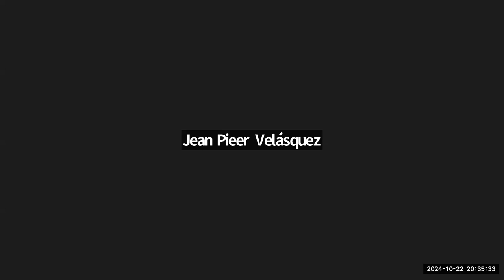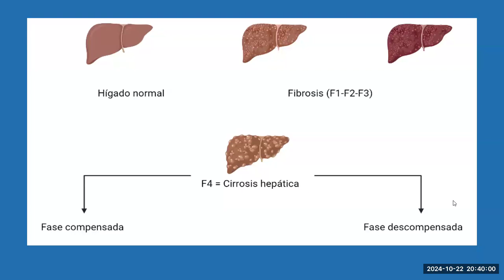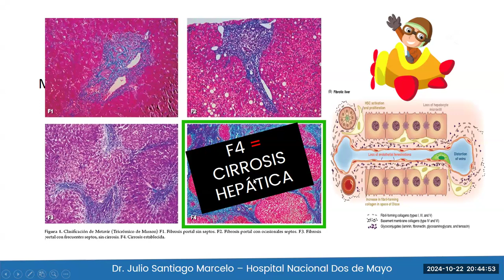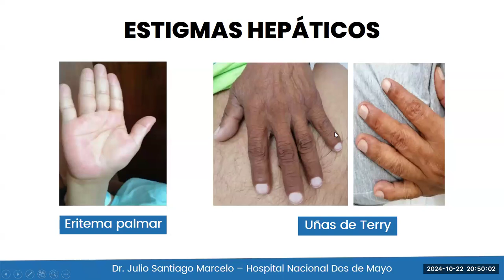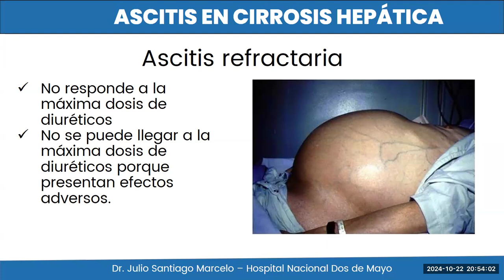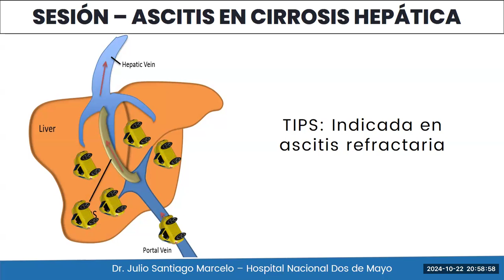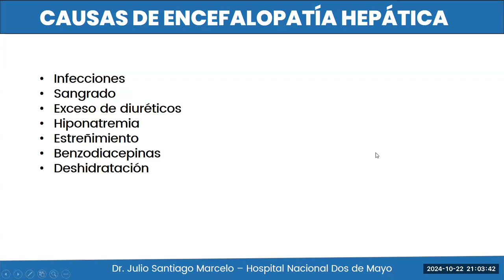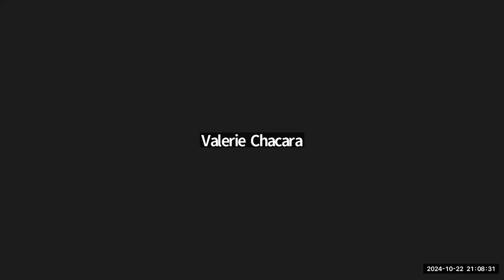10. Cirrosis hepática